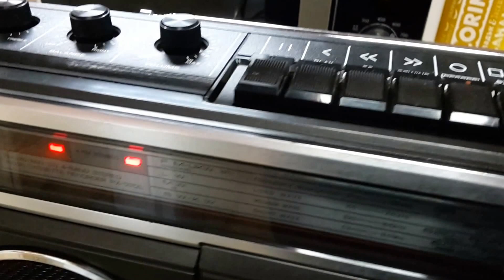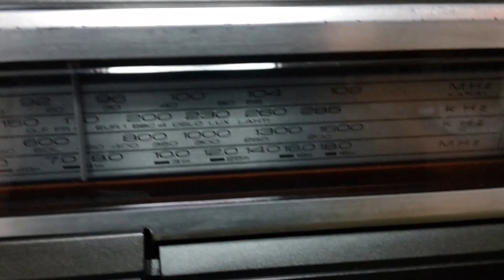Panasonic RX-5012 LS by FunMaster